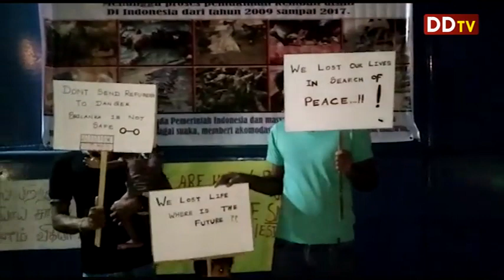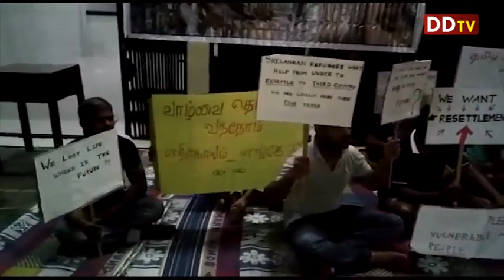தலிபான் தீவிரவாதிகளால் பிடித்து வைக்கப்பட்டிருந்த ஐவரை பாகிஸ்தான் இராணுவத்தினர் விடுவித்துள்ளனர்.